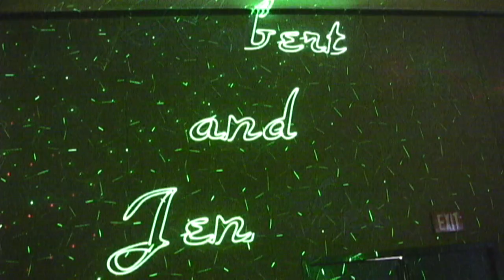X-Laser Mobile Beat 2009 Las Vegas 2009 SKY WRITER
Write your own text on the wall using the x-laser skywriter